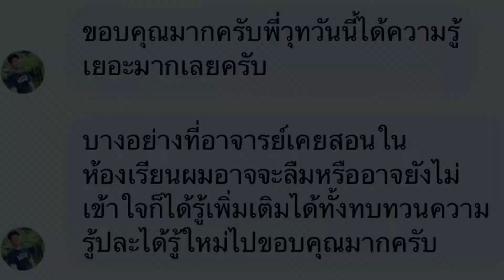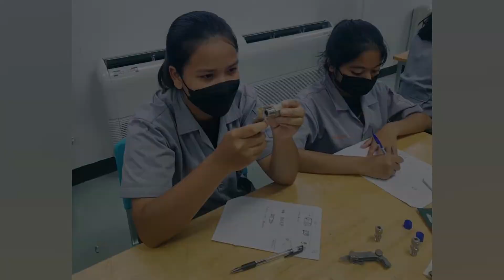Training @ Rayong Technical College 2022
วิทยาลัยเทคนิคระยอง
GYROLOK Tube Fitting Seminar
HOKE Valve Seminar
Pressure Regulator Seminar
Pipe Thread Seminar
At Rayong Technical College, Instrumentation

Seminar & Certified Training by HKK Instrumentation Technologies (Thailand) Co., Ltd.
HOKE Valve Seminar
Pipe Thread Seminar
Pressure Regulator Seminar
Certified Training
Tube Bending Seminar
Tube Fitting Installation Seminar

HKK Instrumentation Technologies (Thailand) Co., Ltd.
บริษัท เอชเคเค อินสตรูเมนเทชั่น เทคโนโลยีส์ (ประเทศไทย) จำกัด
Fluid System Components Expertist

HOKE® | GYROLOK  | GO Regulator | CT76 | Texas Sampling | Circle Seal Controls | Leslie Controls® | Pipeline Engineering